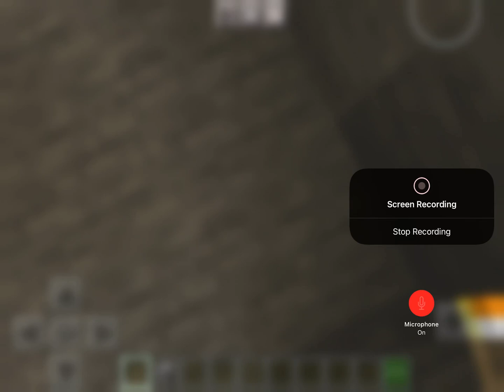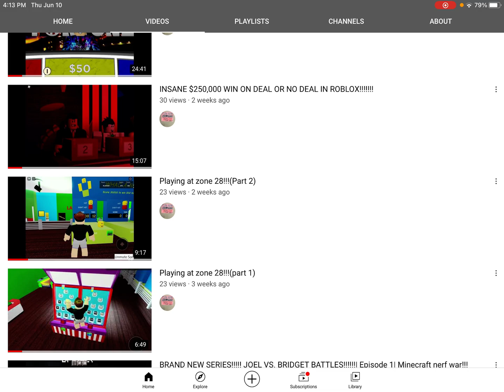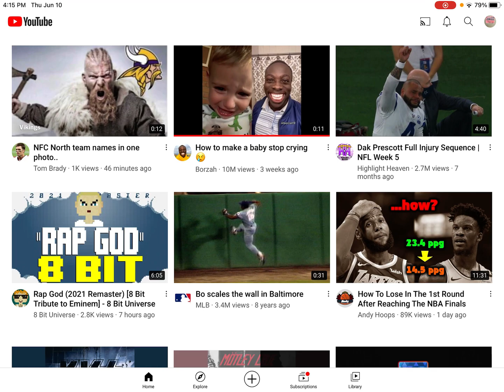NEW CAVE UPDATE IN MINECRAFT!!!!!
This is me showing my grandma the new cave update in Minecraft also thanks nanny for participating